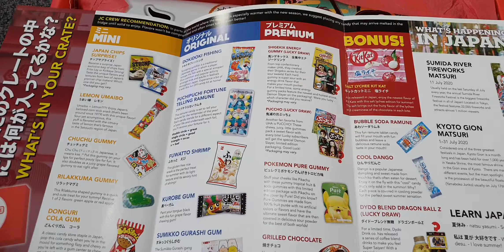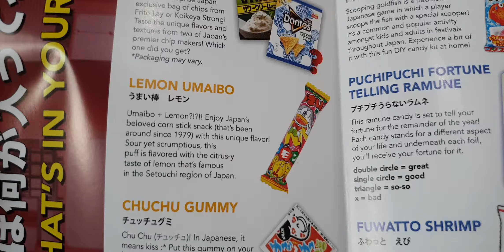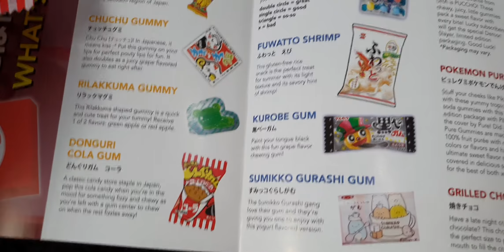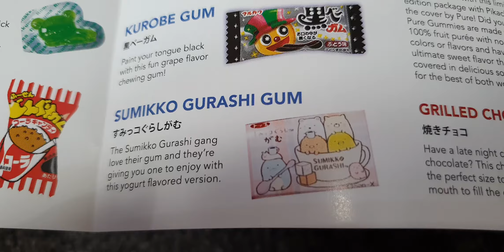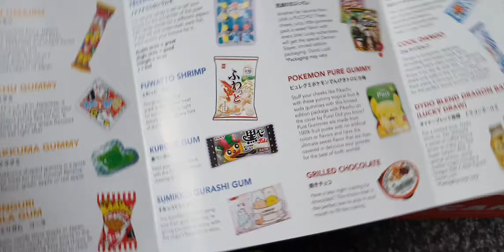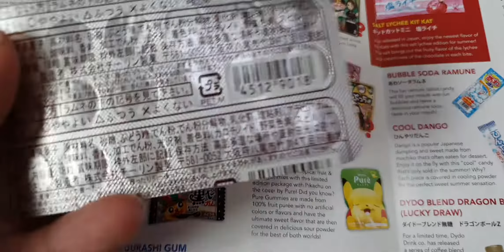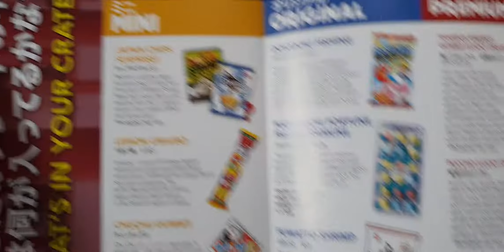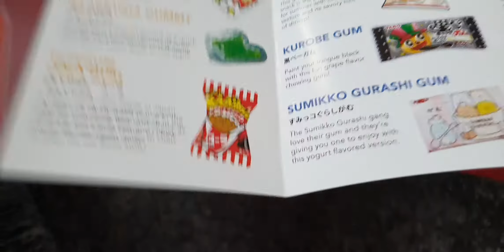Japan Crate unboxing July 2020